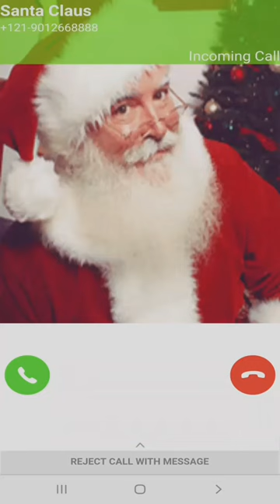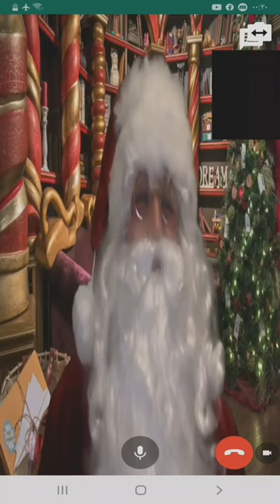شرطة الأطفال#3 - مكالمة بابا نويل قسم الترغيب - شرطة اطفال بابانويل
ملاحظة :هذا الفيديو موجه للاباء والامهات واولياء الامورر

 نحن نقوم باختار اكثر الشخصيات تأثيراً في الاطفال لتعديل سلوكياتهم وسماع كلامكم ونصائحكم
شخصية اليوم من اكثرالشخصيات شهرة ومحبة للأطفال
(بابا نويل)   (Santa Claus)

تقدم لكم قناه  مجمع الالعاب  من منشئ المحتوى younes mohamad
اتصال وهمي مع شرطة الاطفال وبشخصيات مخلفيه  تكون مؤثرة ومحبوبة للاطفال
موجهة للاباء والامهات لستخدامها  في تعديل سولك اطفالهم
وجعلهم يسمعون كلامهم
نتمنى اناا استطعنا مساعدتكم في تحسين سلوك اطفالكم  وادائهم  وننصحكم بتنفيذ ايه وعود تعطونها لاطفالكم لتبقون على مصداقيه انتم وشرطة الاطفال